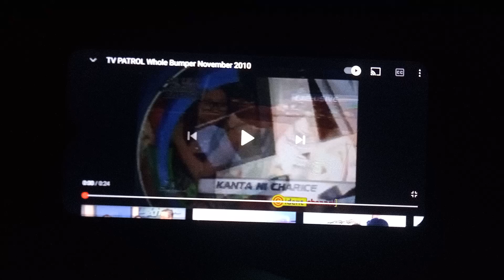TV PATROL Obb